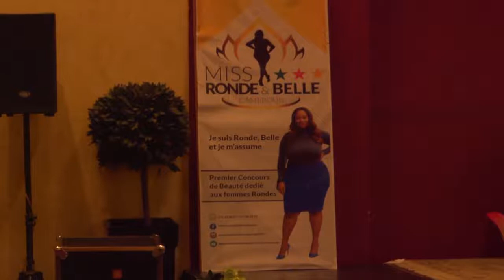miss ronde et belle cameroun 2016, réalisé par miss ronde et belle cameroun Dorette BOUWE Ndjiele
Le concours « Miss ronde et belle » efface le cliché pour montrer des femmes fières, qui assument leurs formes. Cette première édition organisée à l’Hôtel Hilton de Yaoundé dans le cadre du Salon du mariage a vu la participation de 14 candidates venues des 10 régions, âgées de 18 à 40 ans. Elles sont coiffeuse, esthéticienne, étudiante, manager, secrétaire, etc. et elles ont décidé de participer sans complexe à cette compétition inédite. Le 3 juillet dernier, au terme d’un show intense parrainé par le footballeur camerounais Idriss Carlos Kameni, Aline Embolo Mpesse, 24 ans, est sacré Miss ronde et belle 2016. Lina Germaine Simeu (21 ans) et Stefania Battila Nkoulou (22 ans) sont, quant à elles, reparties avec les écharpes de 1ère et 2ème dauphines
 Pour Dorette Bouwe,  présidente du Comité d’organisation Miss ronde et belle, « parce que nous suivons de plus en plus le modèle occidental, ce sont toujours les filles minces qui sont sous les feux des projecteurs alors que la femme ronde caractérise la majorité des femmes camerounaises. 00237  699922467
rendez vous le 25 juin 2017 pour la 2eme edition MISS RONDE ET BELLE CAMEROUN A L'HOTEL HILTON DE YAOUNDE